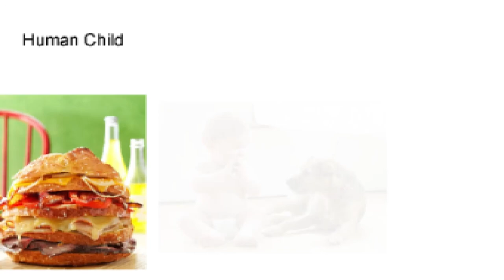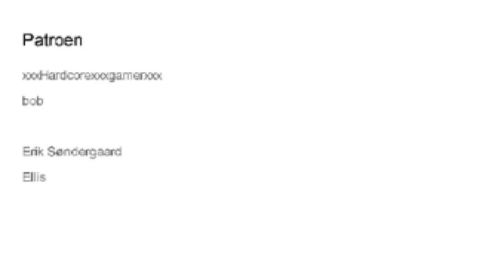TOP 5 Dog Foods!